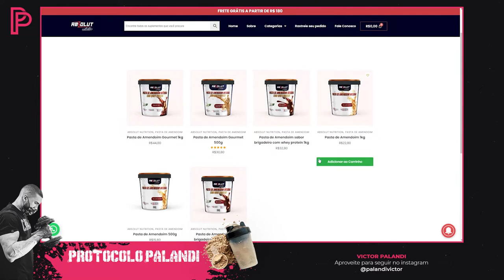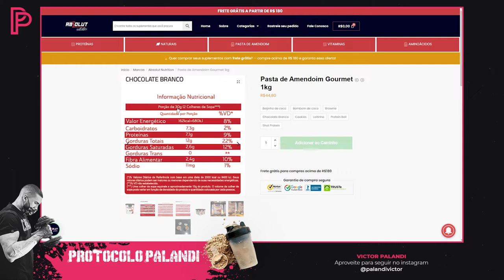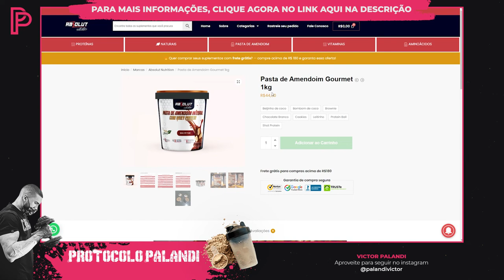Pasta de Amendoim Absolut Nutrition: review completo para você!